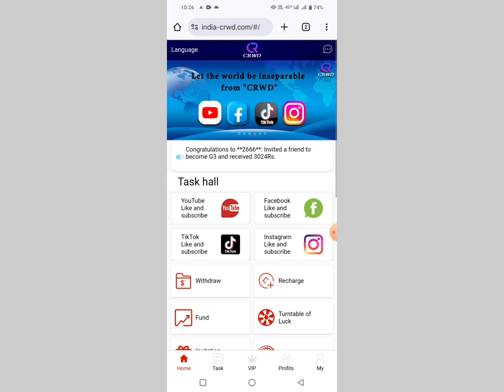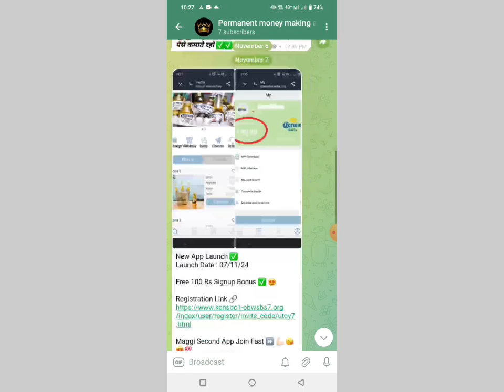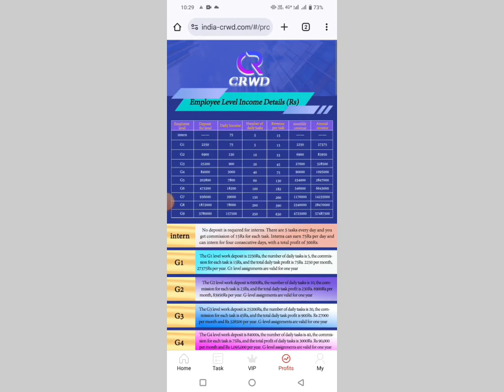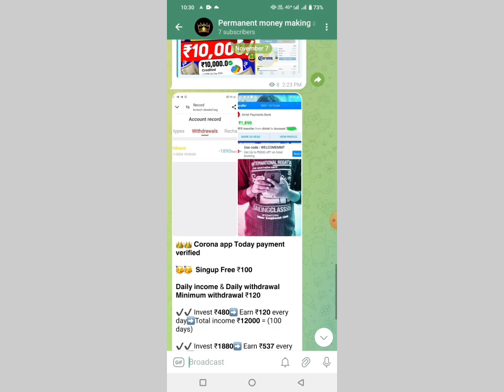Crwd Earning App | Crwd App Real Or Fake | Crwd App Today New Update | Crwd App Withdrawal Problem